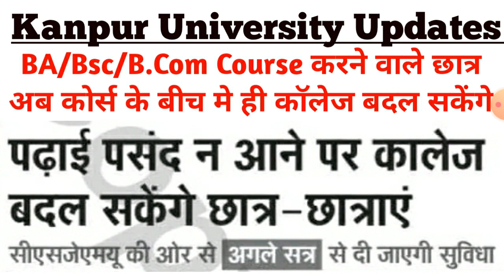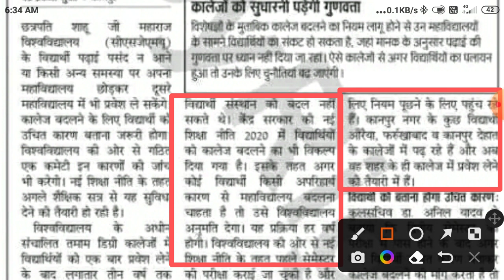Kanpur University Updates CSJMU KANPUR UPDATES BA/Bsc/B.Com Change our College in mid course